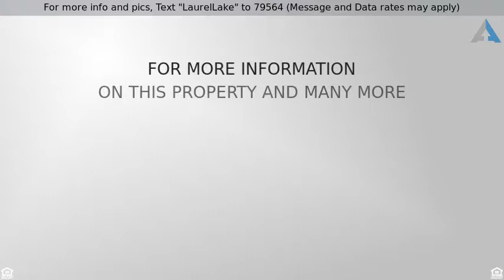Priced at $269,000 - 14709 LAUREL LAKE LANE, LUTZ, FL 33559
For more info and pics, Text "LaurelLake" to 79564 (Message and Data rates may apply)
Charming home located in sought after Lake Forest

LOCATION LOCATION! This charming home is located in sought after Lake Forest, and is a well established community with low HOA fees and no CDD fees. Sits on 1/4 acre, quiet subdivision is a hidden gem with so much to offer. Large back yard is private with beautiful mature oaks and is fenced to secure the little ones or pets. Enjoy your morning coffee/tea or evening cocktails around the cozy fireplace or on the oversized screened lanai taking in the quiet, peaceful views of nature right in your own back yard. Community features clubhouse, playground, tennis & basketball courts, walking trails, a 23-acre lake and RV/Boat Storage. Located just minutes to USF, University Mall, dining and entertainment. Easy and convenient access to the interstate along with other major roadways. You don’t want to miss this opportunity to make this your home, schedule your showing today!